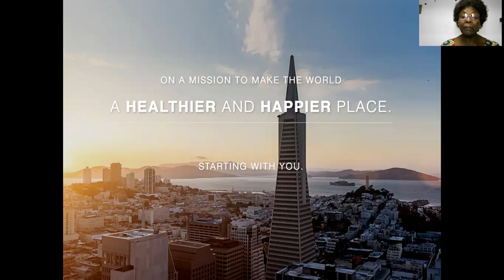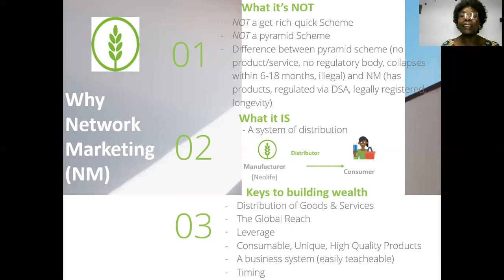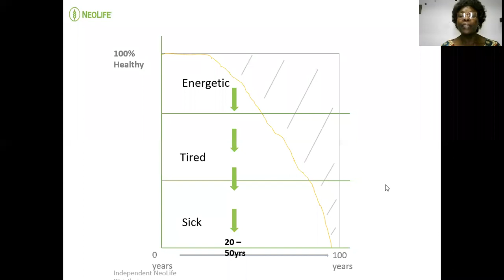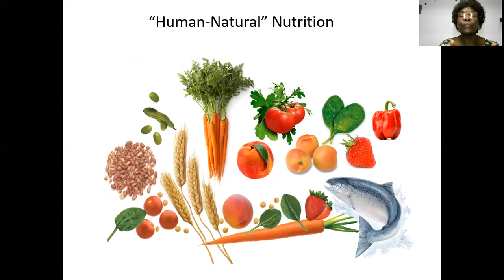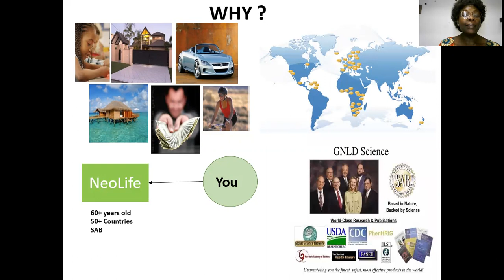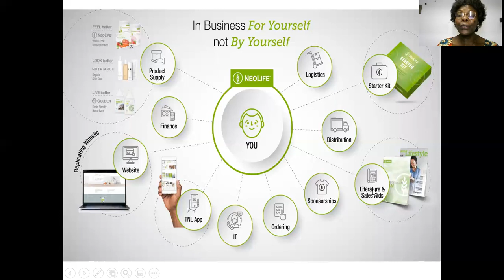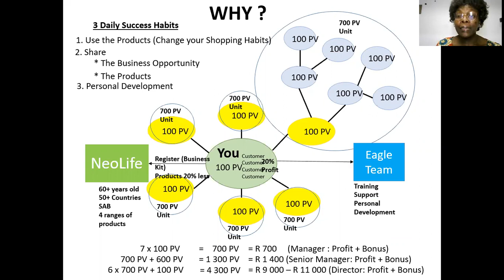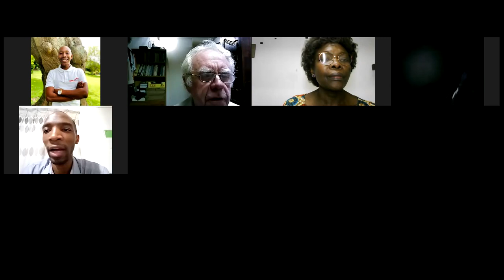NeoLife Opportunity Presentation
Calling Youth 18 years and older who would like to be part of the Family on a Mission to Make the World a Healthier and Happier Place